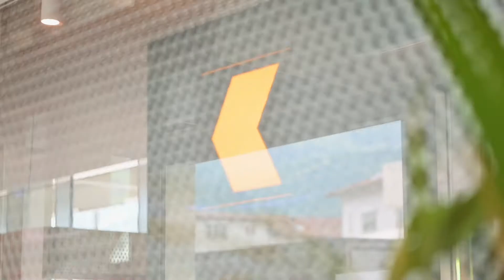UKB Markenerlebnis - Kundenzonen